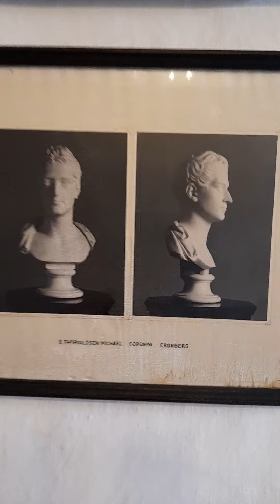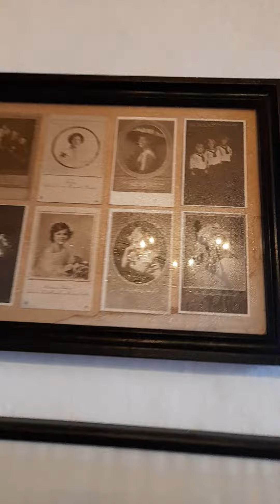Predjama Castle Slovenia part 3 of 21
A tour to Predjama Castle Slovenia.
25-December-2022
Kamran Saeed Khan

This Castle was first constructed by Austrian Empire in 1202 on the mouth of a Cave in a mountain at the village of Predjama, with this respect the castle is called Predjama Castle.
Later on it's ownership has been changed time to time to different families and finally after 2nd world war a museum status has been given to the Castle by Yugoslav Communist Authorities.